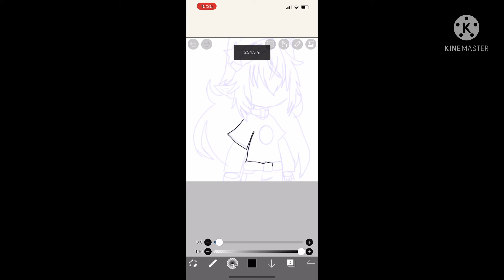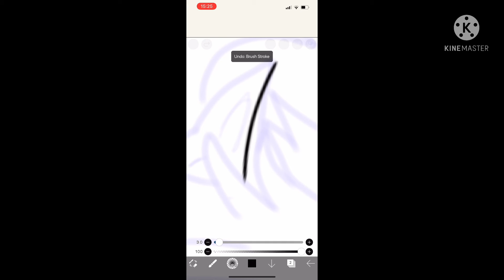When the sketch is better then the drawing: 😭